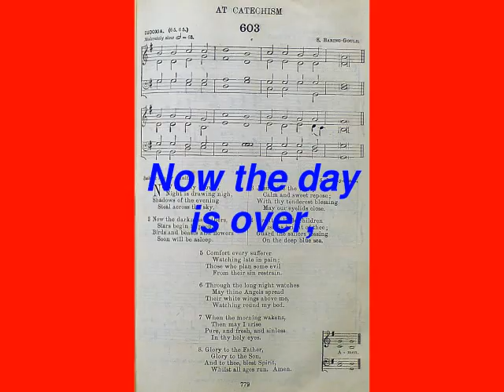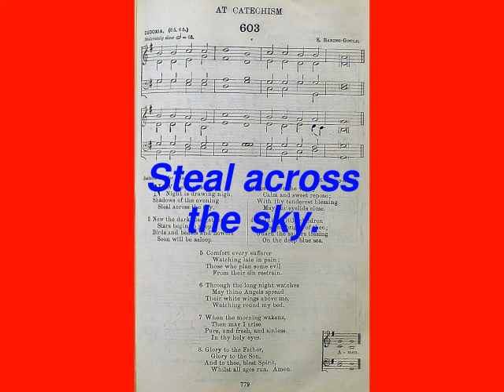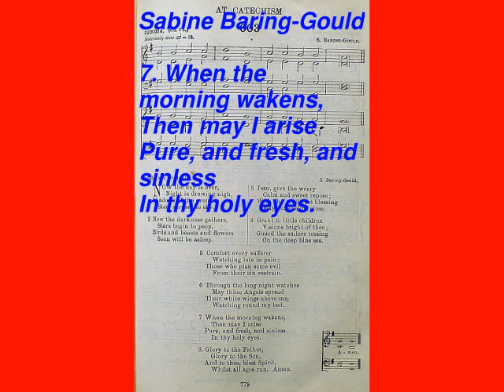Now The Day is Over (The English Hymnal No. 603)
1. Now the day is over, / Night is drawing nigh, / Shadows of the evening / Steal across the sky.
2. Now the darkness gathers, / Stars begin to peep, / Birds and beasts and flowers / Soon will be asleep.
3. Jesu, give the weary, / Calm and sweet repose; / With thy tenderest blessing / May our eyelids close.
4. Grant to little children / Visions bright of thee; / Guard the sailors tossing / On the deep blue sea.
5. Comfort every sufferer / Watching late in pain; / Those who plan some evil / From their sin restrain.
6. Through the long night watches / May thine Angels spread / Their white wings above me, / Watching round my bed.
7. When the morning wakens, / Then may I arise / Pure, and fresh, and sinless / In thy holy eyes.
8. Glory to the Father, / Glory to the Son, / And to thee, blest Spirit, / Whilst all ages run. / Amen.

Suitable also for Adults.

Words: Sabine Baring-Gould, Music: Sabine Baring-Gould, Video: Michael-Hubert Lamla